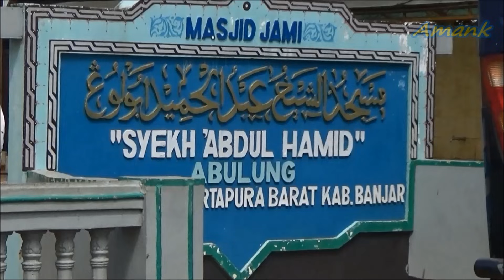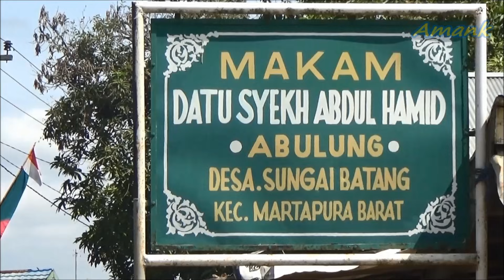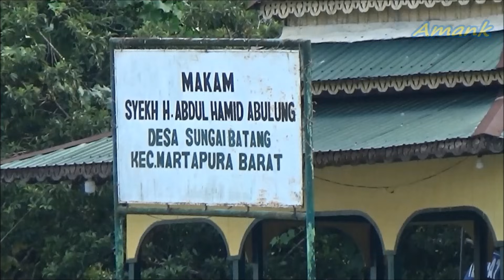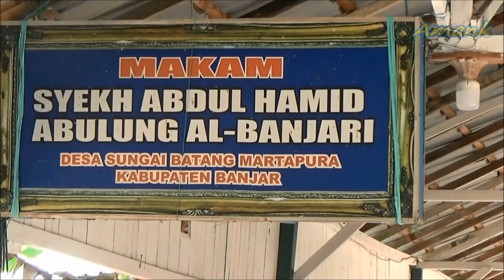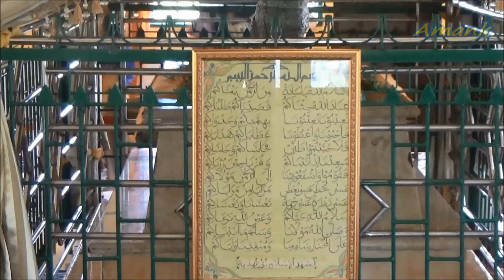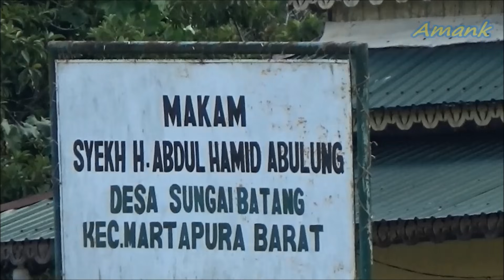CERITA BERPINDAHNYA MAKAM DATU ABULUNG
cerita,kisah,riwayat,makam,legenda dll.orang-orang terdahulu yg mempunyai kekebihan,karomah berjasa dll.Atas salah dan semua kekurangannya banyak-banyak minta maaf